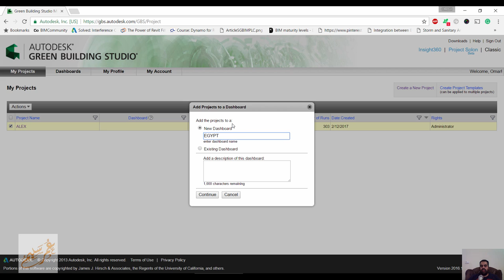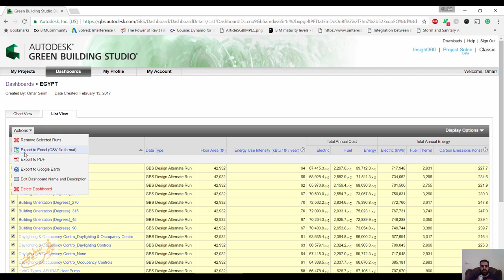GREEN BUILDING DASHBOARD